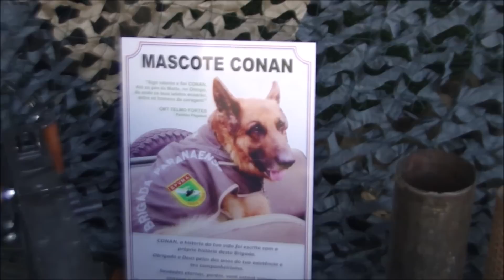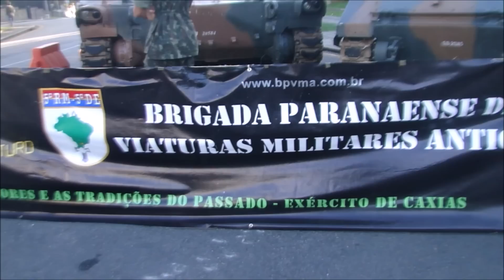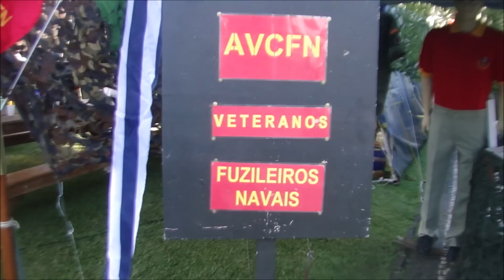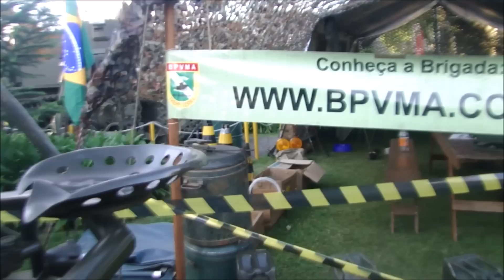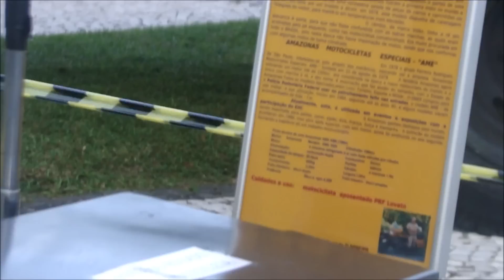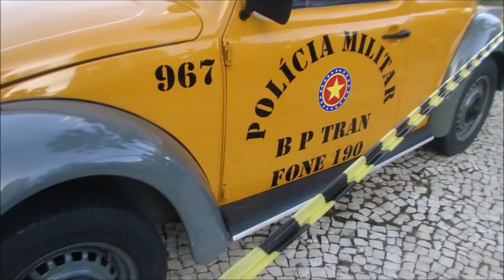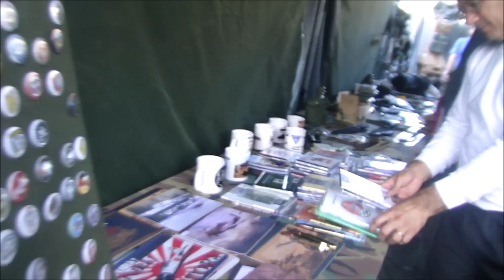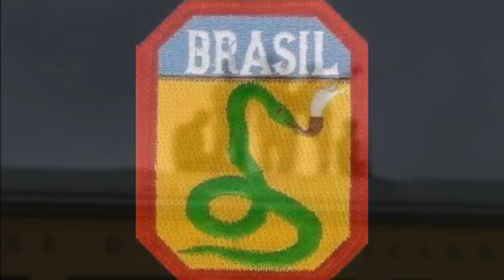BPVMA - X EXPO BPVMA - DIA DA VITÓRIA - 2015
Imagens:  BPVMA
Edição:  BPVMA

No final de semana 09 e 10 de maio de 2015, realizamos na Praça do Expedicionário a 10ª versão de nossa exposição regional anual de viaturas em homenagem ao Dia da Vitória e a Força Expedicionária Brasileira, exposição que vem a ser o evento mais antigo o gênero no Brasil. Além do acervo motomecanizado da BPVMA a mostra contou com viaturas atuais e históricas do Exército Brasileiro, da PMPR e da PRF, além do acampamento militar temático e do museu itinerante da Brigada. Além da presença do grande público curitibano, o envento contou com a participação de preservadores de outros estados, destacando os amigos da Cia Indestrutíveis de Florianópolis e da visita do Exmo. Sr. Prefeito de Curitiba Gustavo Fruet, entusiasta de assuntos do tema. Abrilhantaram a festividade a AVCFN SR-Curitiba com seus representantes, assim como o stand da Cruz Vermelha Brasileira, que também comemora aniversário no dia 8 de maio. O público também teve oportunidade de visitar o Museu do Expedicionário que registrou um grande acesso de visitantes durante o final de semana apesar da chuva em grande parte do dia de domingo em que também se comemorou o Dia das Mães.ão